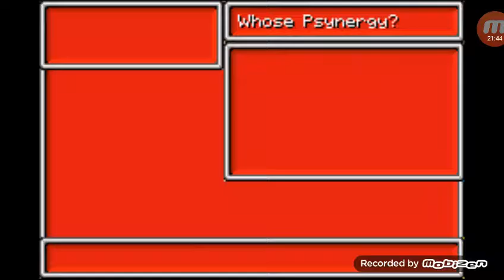Golden Sun part 6: The Kolima Forest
Alright today we head into the forest and solve puzzles and wonder wtf to do next